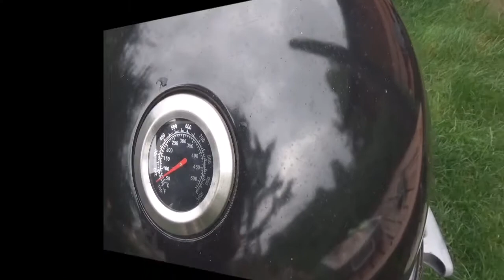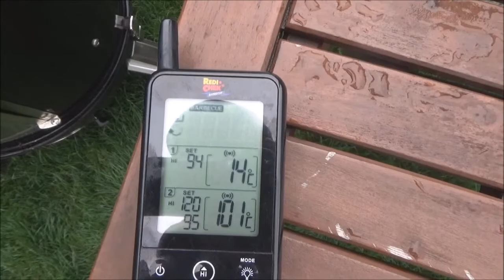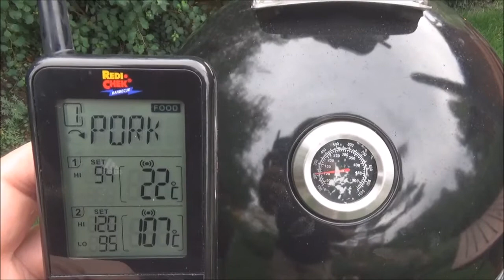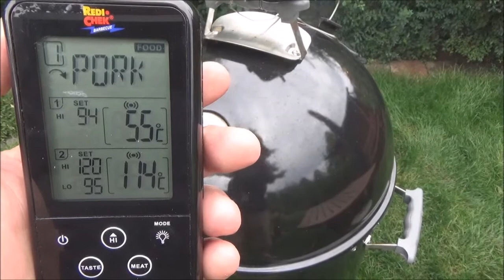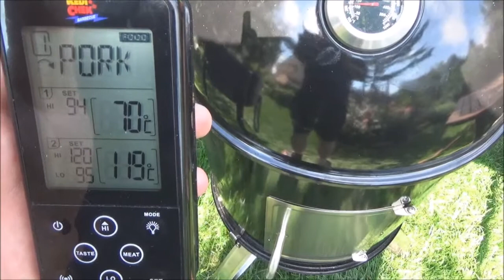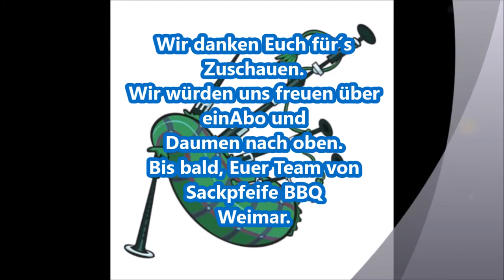007 - Pulled Pork aus dem Water Smoker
↓ Zutaten für Pulled Pork aus dem Water Smoker ↓

Zutaten (Fleisch):
min. 1,5 kg Schweinefleisch vom Nacken oder Schulter

Zutaten (Gewürzmischung):
1/2 Tasse Paprika, edelsüß
1/4 Tasse Salz
1/4 Tasse brauner Zucker
2 TL Senfpulver
1/4 Tasse Chilipulver
1 EL Kreuzkümmel, gemahlen
2 TL schwarzer Pfeffer, gemahlen
1/4 Tasse Knoblauchpulver
2 TL Cayennepfeffer

↓ Grill- und BBQ Equipment bei Amazon.de ↓

► Grills und Smoker:
Weber Master-Touch GBS ø 57 cm Holzkohlegrill
Weber Smokey Mountain Cooker 47 cm

► Abdeckhauben:
Weber Luxus Abdeckhaube 57 cm

► Anzündkamine:
Weber Anzündkamin Rapidfire
Weber Kleiner Anzündkamin

► Kugelgrillzubehör:
Weber Grillrost klappbar, 57 cm
Weber Holzkohlekörbe, Char Basket,2-er Set De Luxe
Weber Besteckhalter
Weber Gourmet BBQ System , Sear Grate Einsatz
Weber Gourmet BBQ System , Grillrost mit Grillrosteinsatz

► Pizza, Rotisserie, Küchenmaschinen etc.:
Broil King Grill-/Grillzubehör, Wing Rack, Edelstahl, 5 x 5 x 5 cm
Smokin' PizzaRing - Komplettpaket für Pizza
Moesta-BBQ Smokin' PizzaRing - Komplettpaket für Rotisserie (57cm)
Rotisserie-Set für Smokin' PizzaRing (57 - 60 cm)
Churrasco'BBQ Set für Smokin' PizzaRing (für 57cm PizzaRing)
Smokin' PizzaRing für Kugelgrill (für 57cm Kugelgrills)
WOK'N BBQ Komplettpaket - für Kugelgrill (57cm)

► Dutch Oven, Pfannen und Zubehör:
Petromax Schmiedeeiserne Pfanne, Schwarz, sp28
Petromax ft6 Feuertopf mit Füße Dutch Oven Set inkl. Deckelheber Schmortopf

► Grillbürsten und -zangen:
Weber Dreiseitige Grillbürste , 56 cm
Weber Grillzange Edelstahl, schwarz
Weber Würstchen-Zange Edelstahl, schwarz

► Fleischwender:
Moesta-BBQ CLAWS - MEAT CLAWS
Weber Wender , Edelstahl
Broil King Grill-/Grillzubehör, Wender, edelstahl, 5 x 5 x 5 cm

► Empfohlene Grillkohle:
10 kg Greek Fire Profi-Holzkohlebriketts
KOKOKO EGGS 10kg von McBrikett

► Grillhandschuhe:
Weber Grillhandschuh
Bruzzzler Grillhandschuhe feuerfest / Grill Lederhandschuhe, lang, in Universalgröße

► GN-Behälter, Ribholder:
GN Behälter Gastronorm 1/4 Edelstahl
GN Behälter Gastronorm Deckel 1/4
IKEA VARIERA Deckelhalter aus Edelstahl

► Grillreiniger (Empfehlung):
Dr. Becher Bakoven en Grill Reiniger 5000ml Kanister
Petromax Einbrenn- und Pflegepaste für Feuertöpfe/Dutch Oven

► Thermometer:
Moesta-BBQ Einstich-thermometer
Maverick ET-733 Barbecue Funk-Thermometer Set, Farbe: schwarz
grilleye Thermometer Bluetooth 6 Sensoren
Weber Digitales Taschen Thermometer

► Grill-Literatur:
Original Weber Grillbibel
Weber's American BBQ: Ein kulinarischer Roadtrip durch die USA

Guten Appetit wünscht Sackpfeife BBQ Weimar.

Wird über diese ein Einkauf getätigt, werden wir mit einer kleinen Provision bedacht. Für euch entstehen dadurch keine Nachteile. Ihr habt im Gegenteil einen direkten Link zum gewünschten Produkt und müsst nicht aufwendig suchen.